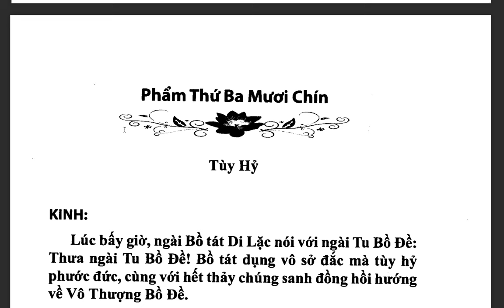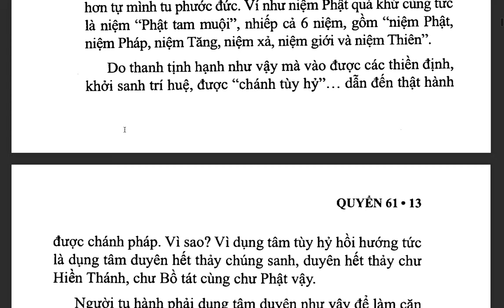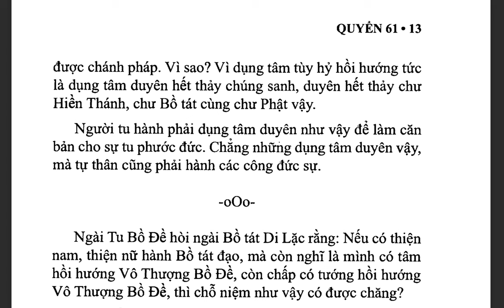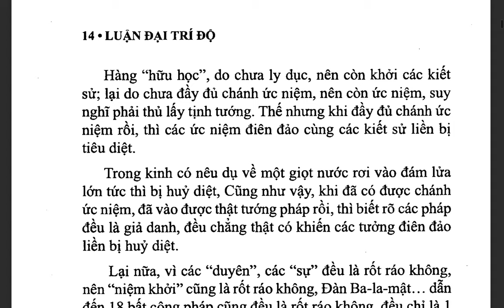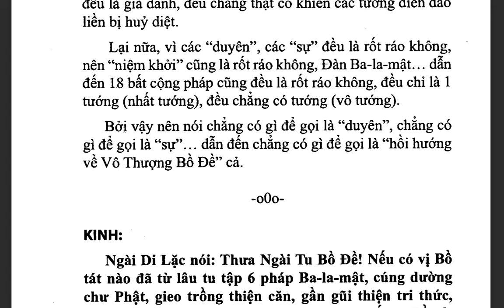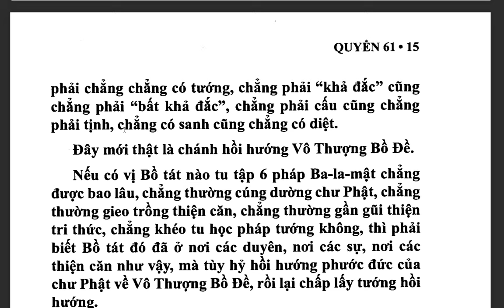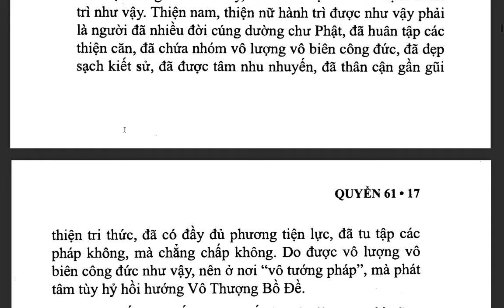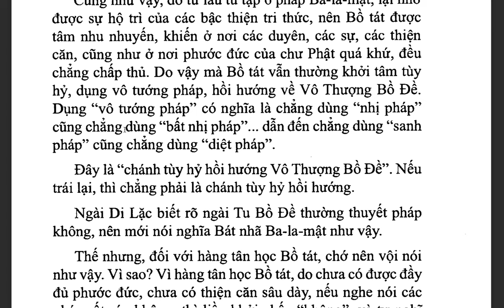Đại Trí Độ Luận| Bồ Tát Long Thọ| Hán dịch: Cưu Ma La Thập| Việt dịch: THÍCH NỮ DIỆU KHÔNG (tiếp)